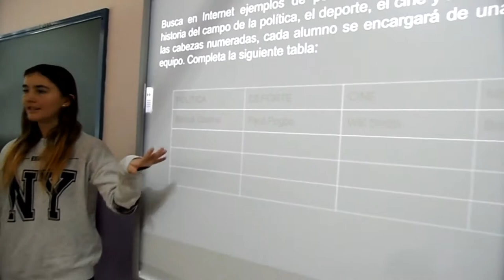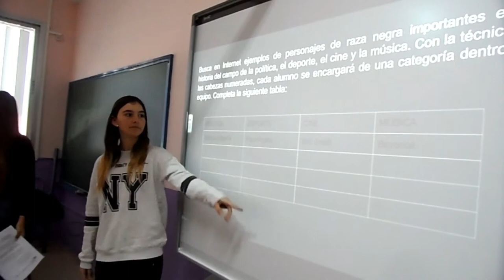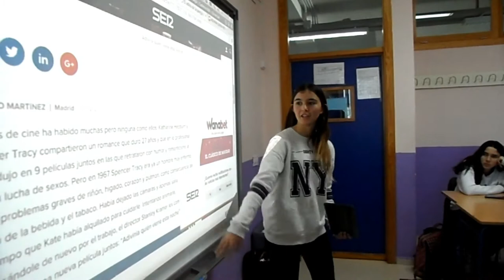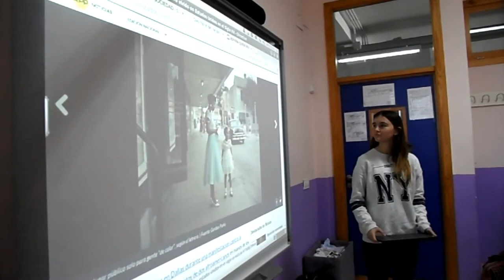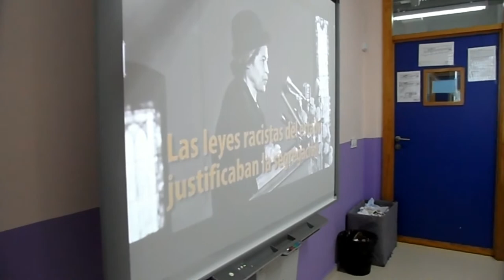SEMANA DEL CINE. 5º DÍA. CINE Y SOCIEDAD. PRESENTACIÓN 3º ESO.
El alumnado de 3º de ESO trabaja en clase, al igual que todo el alumnado y profesorado de los distintos grupos clase de ESO Y Bachillerato, en las distintas materias, el tema del primer día: CIENCIA Y SOCIEDAD.  La coordinación de la sesión en este grupo clase la realiza íntegramente el alumnado de 3º de ESO.